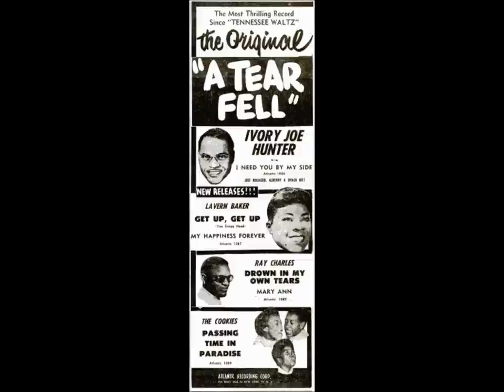Mary Ann Fisher - Give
This mighty bluesballad written by Berry&Covay is the b-side of "Can´t Take the Heartbreaks" on Seg-way records 1961 - and Mary Ann sure has a powerful voice! Mary Ann Fisher was the first female singer to join Ray Charles's band. From 1955 to 1958 she toured with Ray Charles as a member of his back-up group, The Raelettes. Here´s a link to a duet between Mary Ann and Ray "What Kind of Man are You" Among several solo 45s Mary Ann Fisher cut on various labels the "Put on my Shoes" is a killer on Fire She had a minor hit with I Can´t Take It in 1961